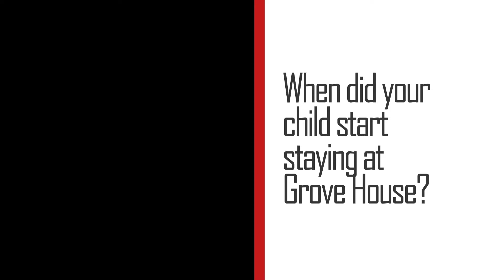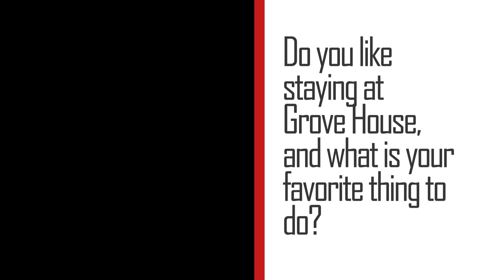Grove House Video